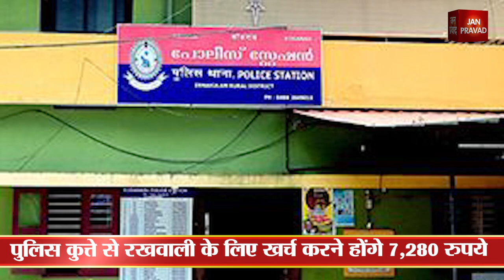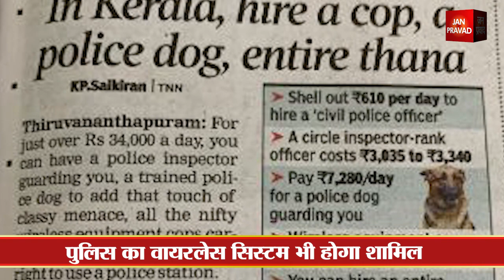34 हजार में बनें थाने का मालिक | Become the owner of a police station | Breaking News...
34 हजार में किराए पर मिलेगा थाना
रखवाली के लिए मिलेगा एक पुलिस निरीक्षक
पुलिस का एक ट्रेंड कुत्ता भी करेगा रखवाली
पुलिस का वायरलेस सिस्टम भी होगा शामिला
पुलिस से लोगों को लगता है डर
आम आदमी पुलिस थानों का होगा मालिक
केरल सरकार ने शुरू की है योजना
पुरानी योजना में जोड़ी गई नई दरें
3,035 रुपये है सर्कल इंस्पेक्टर रैंक का रेट कार्ड
कम पैसे में मिलेगा सिविल पुलिस अधिकारी
पुलिस कुत्ते से रखवाली के लिए खर्च करने होंगे 7,280 रुपये
12,130 रुपये है वायरलेस उपकरण का किराया
निजी पार्टियां, मनोरंजन वाले होंगे संभावित ग्राहक
केरल सरकार की हो रही है जमकर आलोचना
विवाह समारोह में तैनात थे चार पुलिस अधिकारी
अधिकारी संघ ने मुद्दे पर जताई थी नाराजगी
समारोह के लिए नहीं है पुलिस प्रशासन
संगठन ने की विस्तृत एसओपी निर्धारित करने की मांग
केरल पुलिस स्टेशन में शादी की जताई संभावना
Janpravad Magazine
Janpravad Tourism
Janpravad Superfast